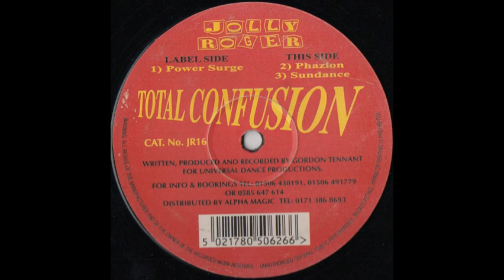Total Confusion Sundance